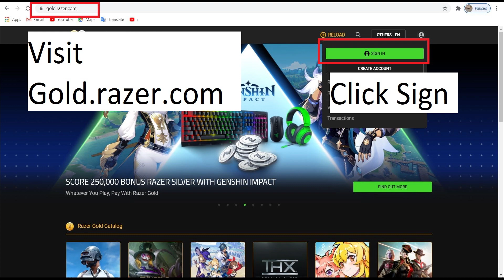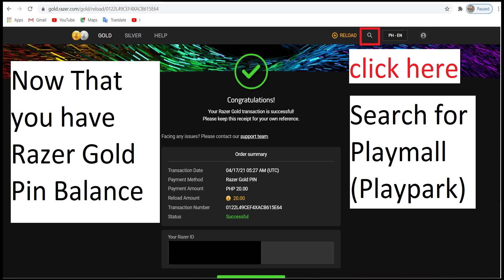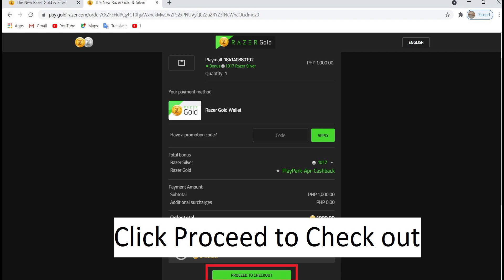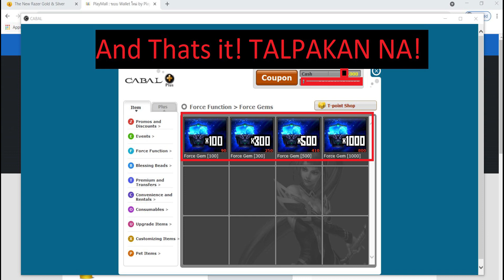Cabal Online PH - How To Top-Up Using Play-ID/Gmail/FB Playpark Account using Razer Gold Pin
Here is a quick video on how to top up on Play-ID/Gmail/Fb Playpark Account